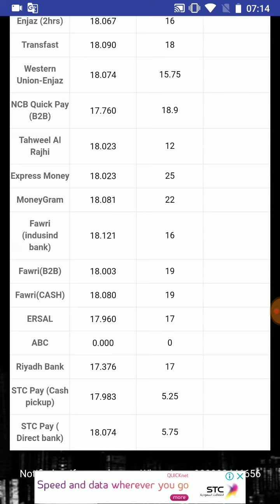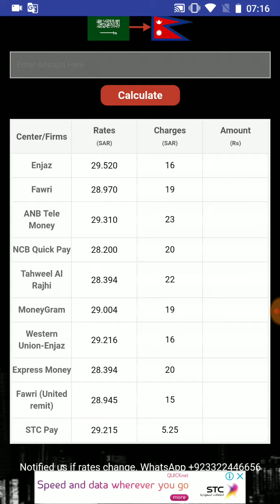22-7-2019_Saudi Arabia Today Exchange Riyal Rates All Bank In Hindi Urdu,,By S News Tak,,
Assalamualaikum Dosto,,
Saudi Arabia Today Exchange Riyal Rates All Bank In Hindi Urdu,,
Saudi Arabia Today Riyal Rates All Bank In Hindi Urdu,,